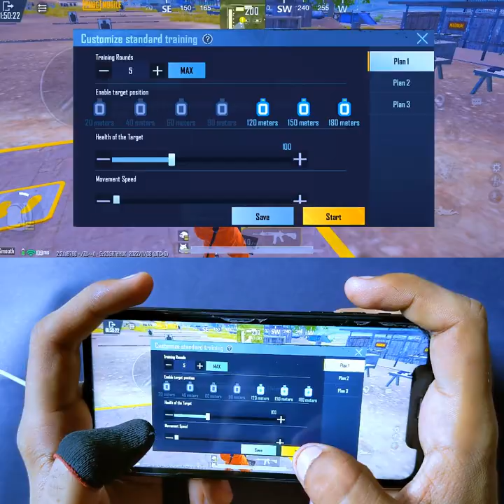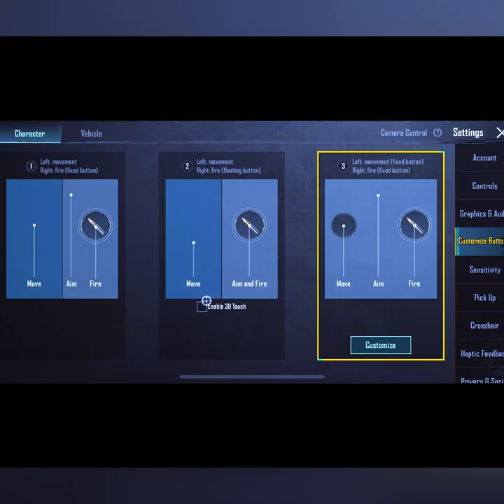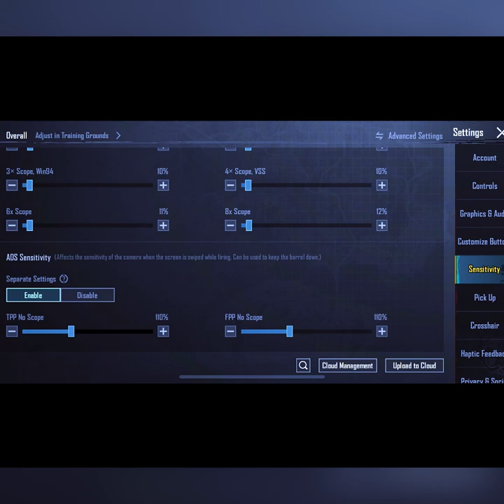NEW🤯BEST SENSITIVITY & SETTINGS 2022 iPhone XR 4 Finger Claw Gyroscope | PUBG MOBILE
Current Device: iPhone XR 128GB (Non Pta)
Old Device: PocoX3 Pro
Video Editor: VN
Recorder: IOS

iPhone XR 2022 handcam gameplay
iPhone XR iOS 16
iPhone XR hdr test
iPhone XR best 100 no lag
iPhone XR bootcamp test